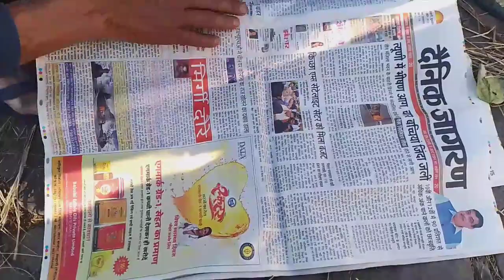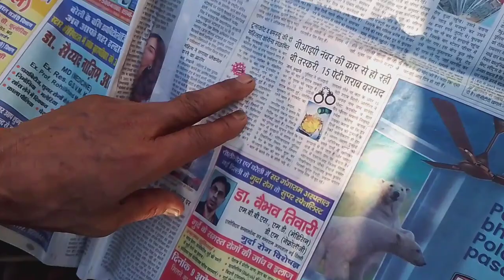jungle mein accident ho gaya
जंगल में हादसा हो गया😔accident happened in the forest😔

Vikram karki vlogs
Vikram karki
Vikram
karki
karki vlogs
vlogs
pahadi vlog
pahadi lifestyle vlogs
Rubi
Rubby
riyansh
kumauni vlogs
daily vlogs
Vikram kar ki ke vlogs
kumauni film
Vikram